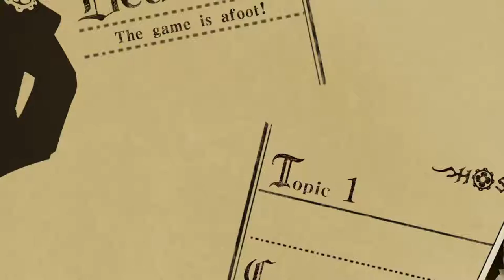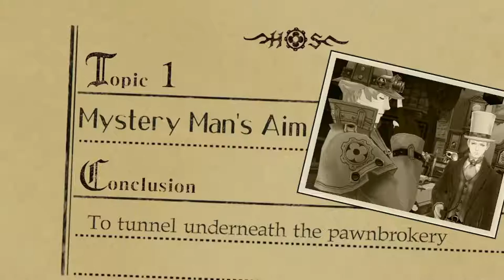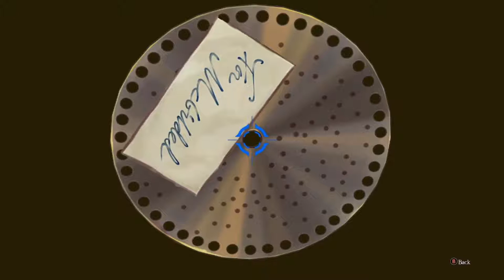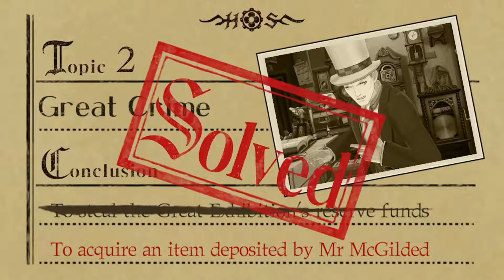The Great Ace Attorney Chronicles - PART 13 - The Adventure of the Unspeakable Story (#1)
The Great Ace Attorney Chronicles - PART 13 - The Adventure of the Unspeakable Story (Investigation #1) [A Game of Chicken with Eggert Benedict]
No Commentary.
With the arrival of a questionable telegram, we ask Susato about it only to get nowhere for the time being. We then find a very depressed Herlock Sholmes believing his musical prowess has failed him only to find out that his violin is actually a viola. So, we make our way to the pawnbroker Windibank's to exchange the viola for a violin when we come across Gina Lestrade and a strange man going by Eggert Benedict fighting over a certain overcoat from the pawnbroker. After a bit of deduction we determine that the overcoat couldn't possibly be for Eggert revealing that his real goal was to acquire an item deposited by Magnus McGilded. But before we can get much further in the deductive process, Eggert pulls a gun on us!